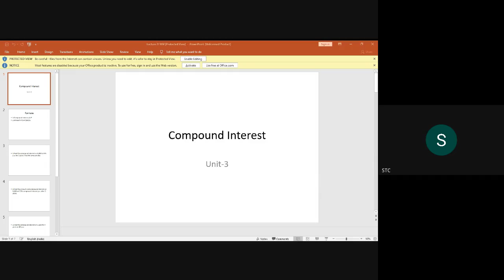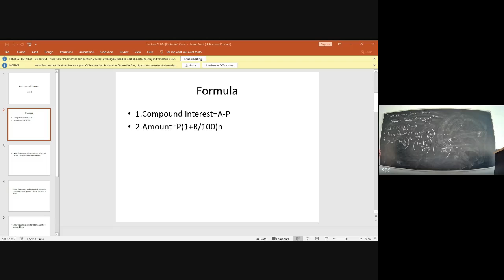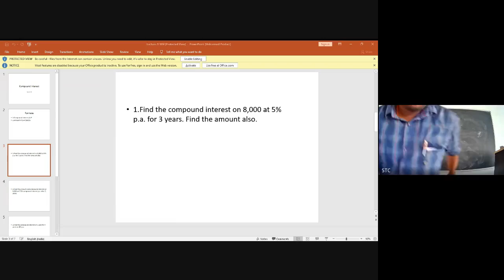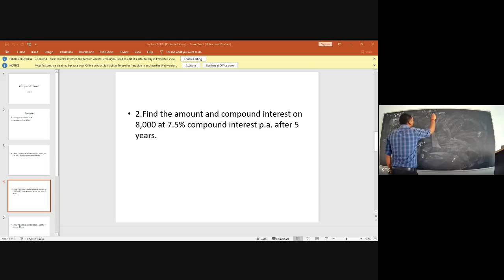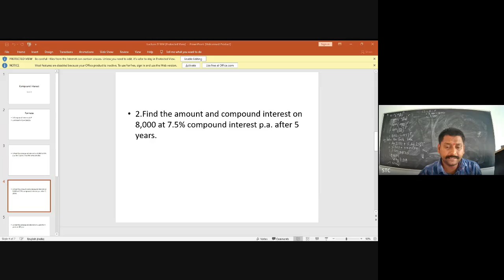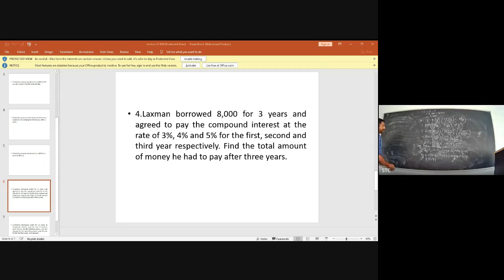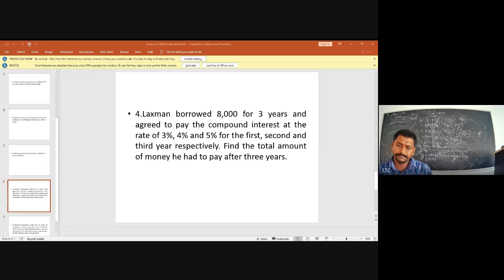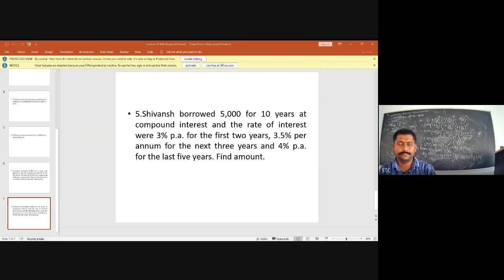Compound interest practical problems, Unit-3, Group 2, Paper 1 Business Mathematics, B.Com -1st year